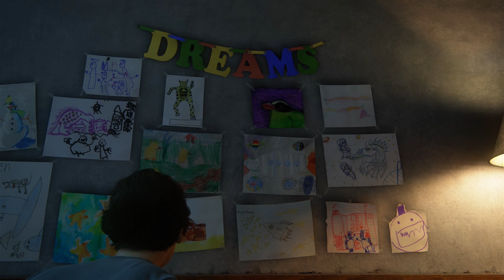Uncharted 4 - Episode 1: The Game of Strife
In the world of Uncharted, small boats spontaneously combust when within 50 feet of a larger boat.

You can download a higher quality version of this video on our